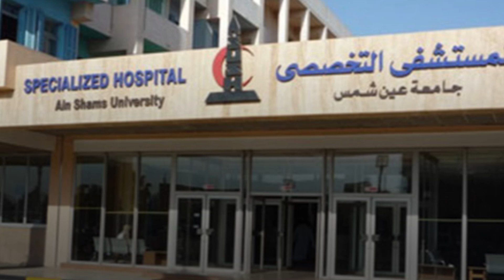أفتتاحات جديدة بـ مستشفيات جامعة عين شمس .. تعرف عليها